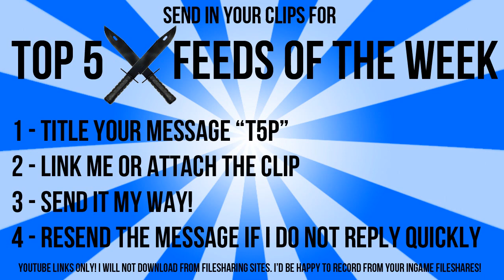SBB's Top 5 Knifing Feeds | Week 5 (Nicest Clips Yet?)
Hope you guys enjoy this weeks episode! Sorry it was uploaded a bit late, I went to see Dark Knight Rises!

Commentator: /CleverTricksGames
1st Place: /PWNEDbyMYblade
2nd Place: /Debsnipe
3rd Place: /CarlDicko
4th Place: /yesFluke
5th Place: /BullsEyeBlade